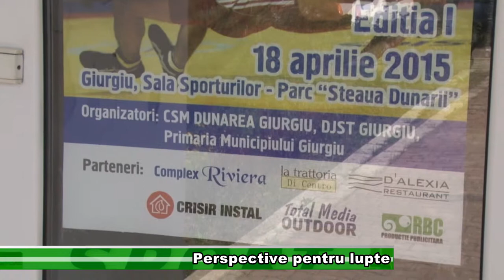sport 22 april